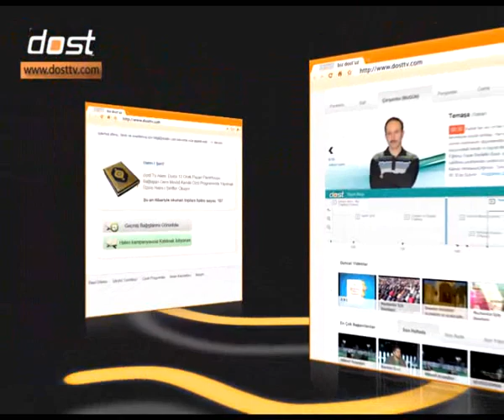ABC - RENKLERİ ÖĞRENİYORUZ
ABC 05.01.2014 - NİSA BAŞARAN'IN SUNDUĞU ABC ÇOCUK PROGRAMI HAFTA SONU 17.10'DA SİZLERLE...